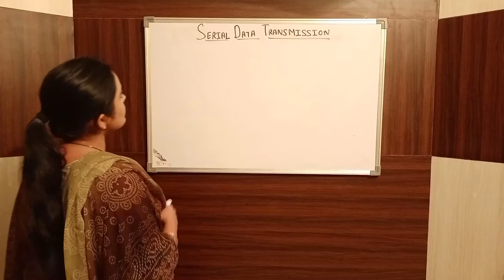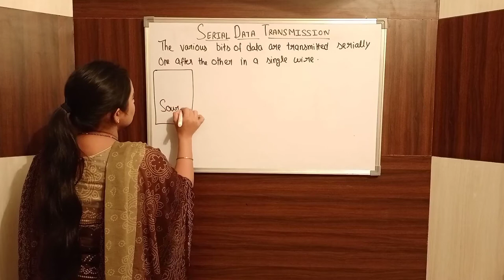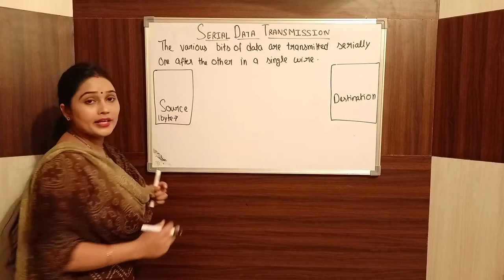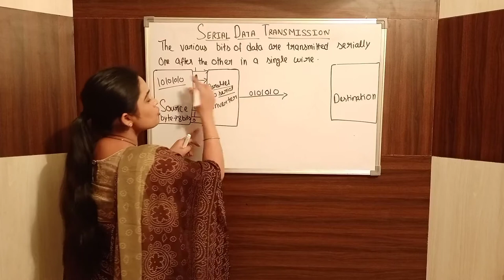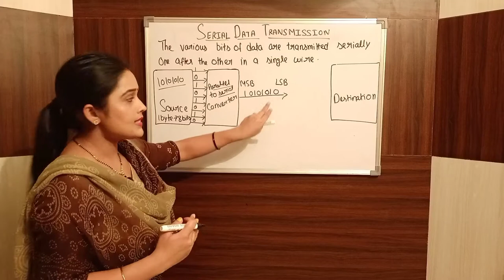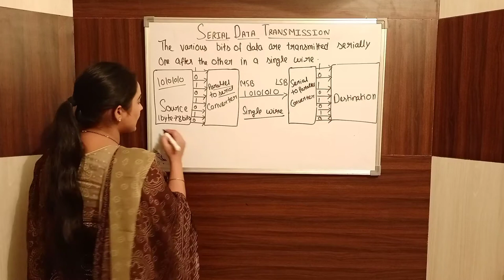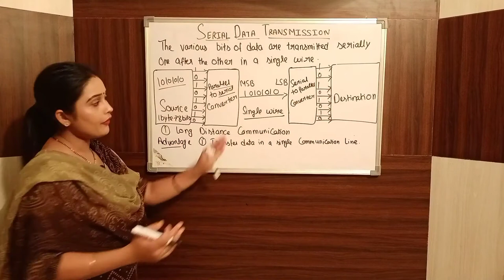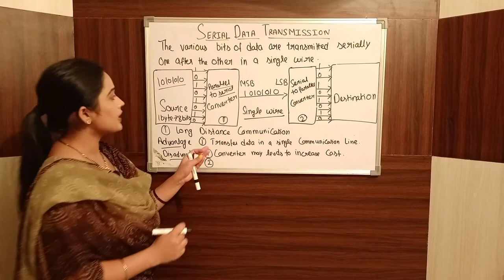Serial Data Transmission (ਪੰਜਾਬੀ)Part-7 Serial Transmission in computer Network | Full Guide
Hello guys,

In This Video , we learn about Serial Data Transmission.

This video will help you in Your technical study like BCA,PGDCA,BSC,DIT,B-TECH ALSO IN COMPETITIVE EXAMS

part-7